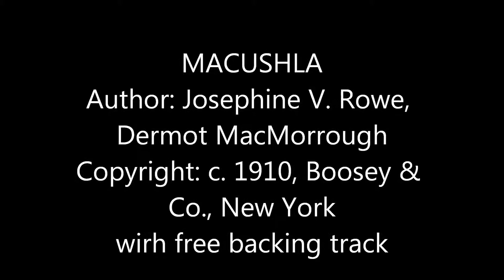MACUSHLA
HND PRACTICE